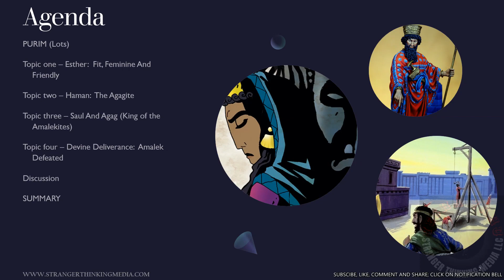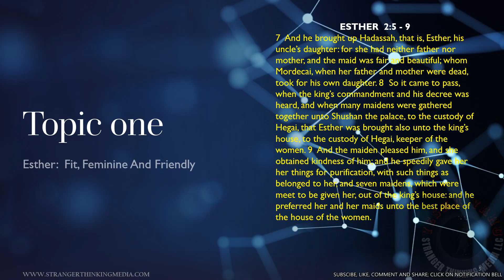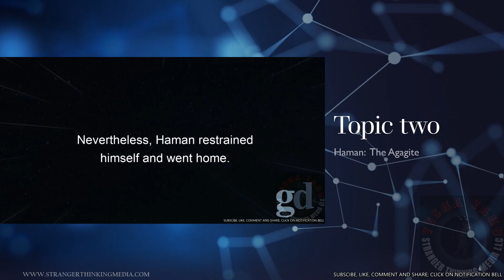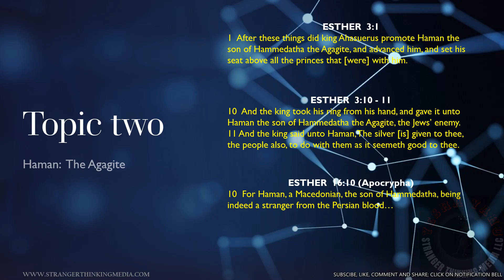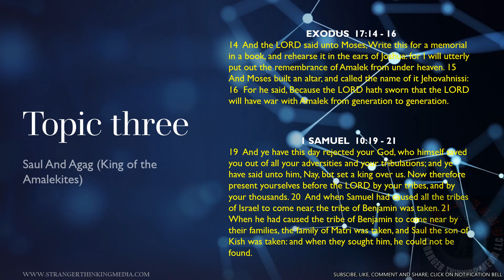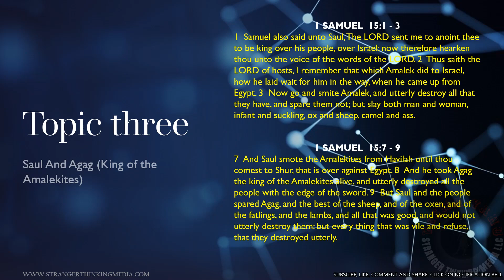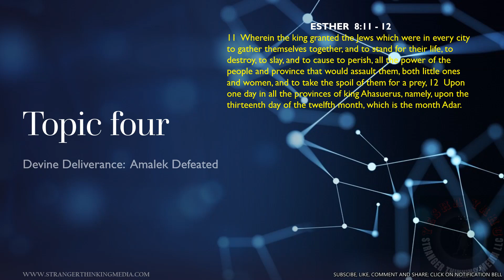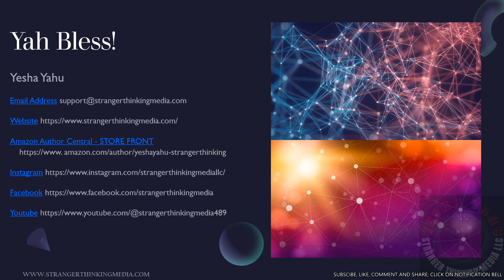AN OLD ENEMY RISES DELIVERANCE FROM GREAT TRIBULATION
The Feast of Purim denotes a great salvation of the Jews from the hands of their mortal enemies (The Serpents Seed) - The Amalekites.  Specifically the evil Haman; the Agagite;  A descendant of Israel's ancient nemesis, the nation of Amalek, the grandson of Esau.  Agag was the King of the Amalekites whom the Prophet Samuel told King Saul to slay and utterly destroy along with his people.

Isn't it ironic that the scriptures prophecy that the children of Esau would have a perpetual hatred for their brother Jacob Israel.  This hatred is evident even today.   This story takes place during the reign of King Ahasuerus or Xerxes of the Persian Empire.  Though neither God or his Holy angels are mentioned, his handywork is quite evident.

ESTHER 2:5 - 7:  Now there was in the citadel of Susa a Jew of the tribe of Benjamin, named Mordecai son of Jair, the son of Shimei, the son of Kish, who had been carried into exile from Jerusalem by Nebuchadnezzar king of Babylon, among those taken captive with Jehoiachin king of Judah. Mordecai had a cousin named Hadassah, whom he had brought up because she had neither father nor mother. This young woman, who was also known as Esther, had a lovely figure and was beautiful. Mordecai had taken her as his own daughter when her father and mother died.